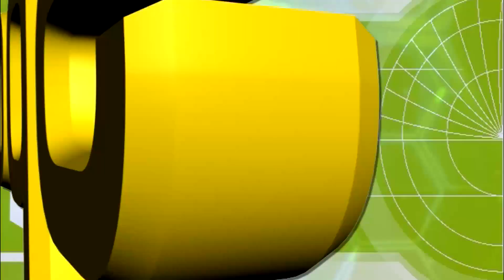มันเดย์ไนท์ 10 ตุลาคม 2560 part 4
มันเดย์ไนท์ 10 ตุลาคม 2560